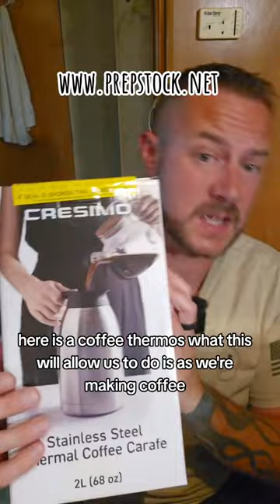Preparing for PrepStock! ❱❱❱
❱❱❱ Snail mail:
LocalPrepper